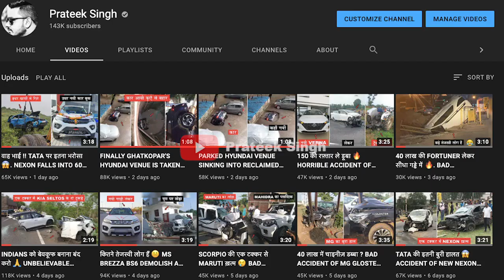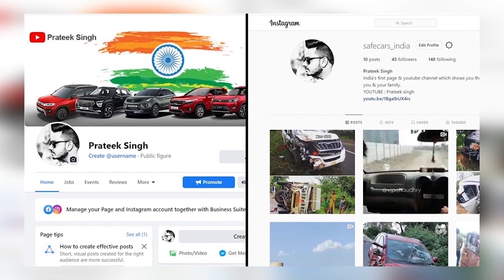ये करोगे तो कुछ नहीं बचा पायेगा 🙏. BAD ACCIDENT OF MAHINDRA XUV 5OO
Thanks to Mr. CHIRAG PATEL for sharing this incident with me.